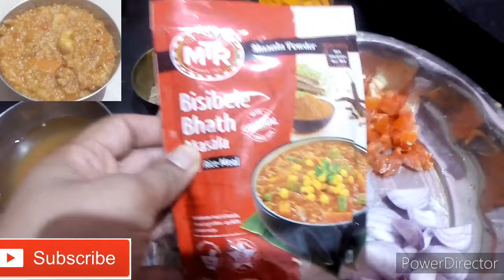Hotel Style BisiBele Bath in Tamil